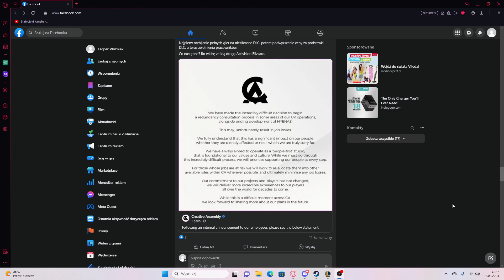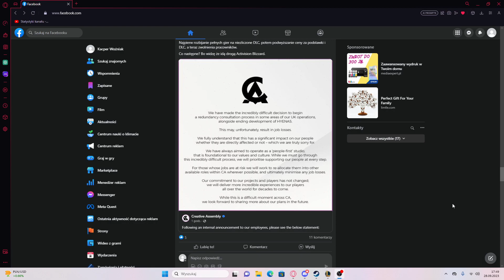Pogadanka o ogólnym stanie warhammera/creative assembly, co ja o tym uważam?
Siema tutaj bez miniaturki, bez nagłówków, te osoby co mnie oglądają i są zainteresowane moim zdaniem w tym temacie zapraszam do oglądania